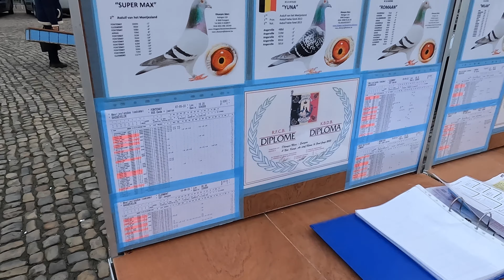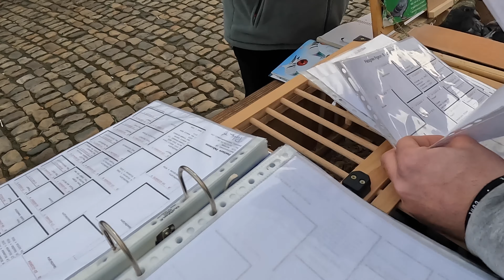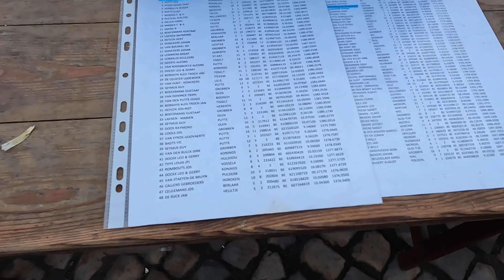Racing Pigeon Market Lier, Belgium (19 February 2023)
Welcome to the first video in our series on the 2023 Pigeon Market season, taking place on the market place in front of City Hall in Lier, Belgium. This year's market will run for six weeks, and we're excited to bring you an inside look at the different breeds and vendors each week. Join us today as we kick off the season, exploring the market's stalls filled with pigeons of all ages and types. From young birds to experienced breeders, you'll find everything you need to enhance your pigeon collection or start a new one. Don't miss out on this exciting start to the season.